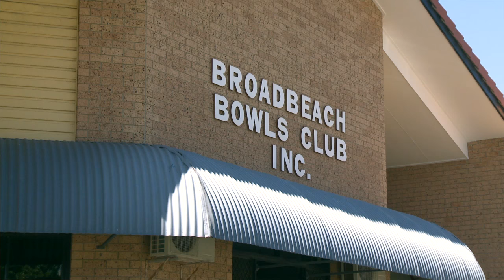BATV - Steve Glasson at Jackaroos selection camp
National Coach Steve Glasson spoke to BATV about the importance of the Australian Jackaroos selection camp, the upcoming $225,000 Australian Open - and the the other international benchmark events hitting the region - as well as the appointment of Gary Willis as Assistant Coach.